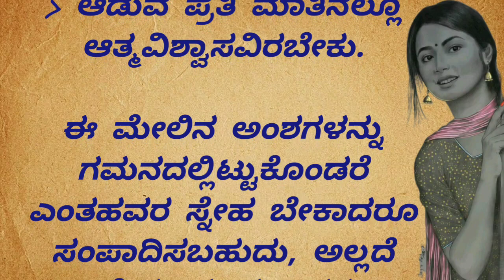Useful information in kannada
Mother story
Listen able quotes
Motivational quotes
True lines
Best story
Best health tips
Healthcare
Kannada story
emotional story
Kannada
Moral quotes
Trending quotes
Trending story
Motivational line
Simple story in Kannada
Fun story
Positive short stories
good short stories
Kannada moral story Kannada new story story in Kannada listenable story in Kannada